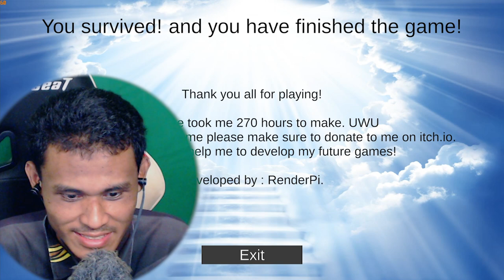GAME SHREK PELIK KEMBALI | Five Night at Shrek Hotel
Gameplay horror 5 Night at Shrek Hotel dalam Bahasa Malaysia